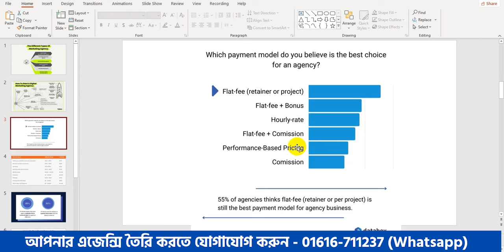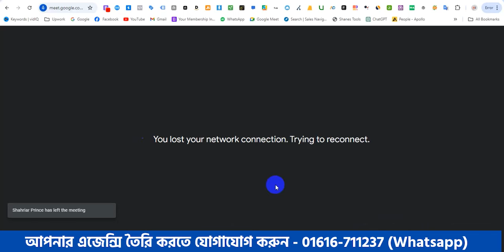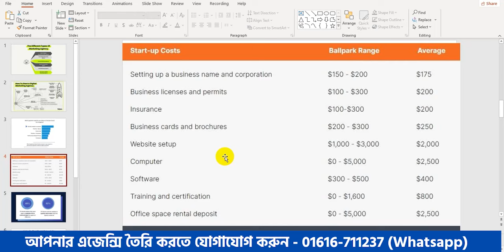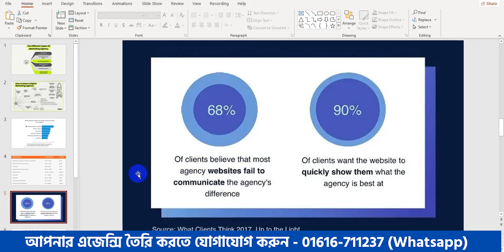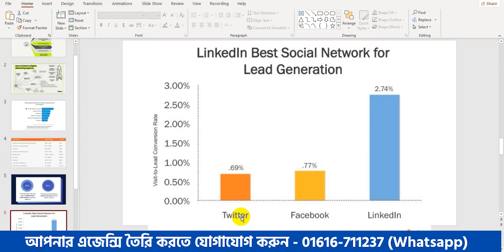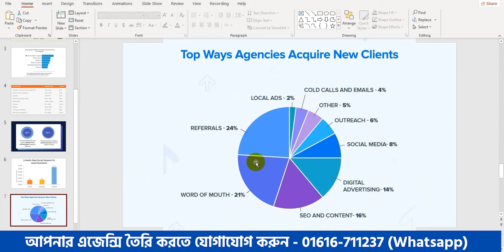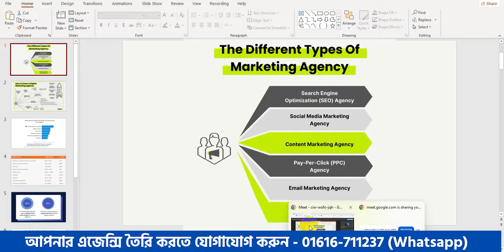How To Start A Digital Marketing Agency Blueprint 2024 || Digital Marketing Agency In Bangla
Looking to start a digital marketing agency? Watch this video for a blueprint on how to start a successful digital marketing agency in Bangla in 2024.